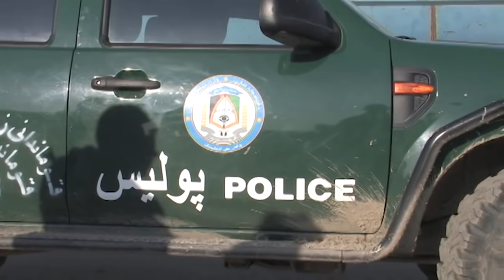Village Work by 755th SF Squadron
Village Work by 755th Expeditionary SF Squadron.  B-roll of the 755th Expeditionary SF Squadron repairing a water well at a local village, installing a post brought in by truck, and performing patrols. Also available in high definition.   Repairing village water well.  Checking operation of well pump.  Vehicles on the road. Hauling in post by truck. More views of vehicles and equipment.  Convoy on the move.  Views of vehicles and snow on the road.  HD Video by Master Sgt. Jun Kim | 455th Air Expeditionary Wing | Date: 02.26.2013.